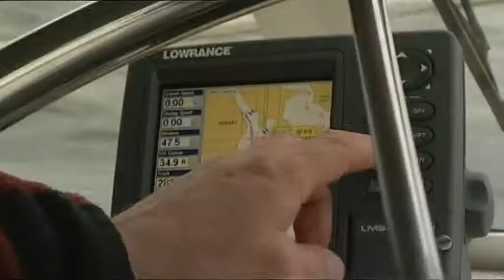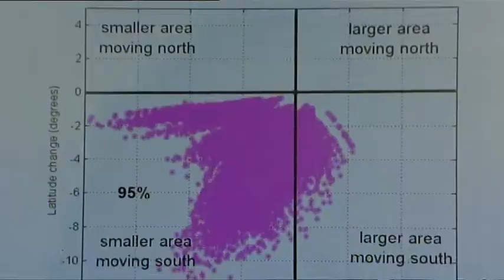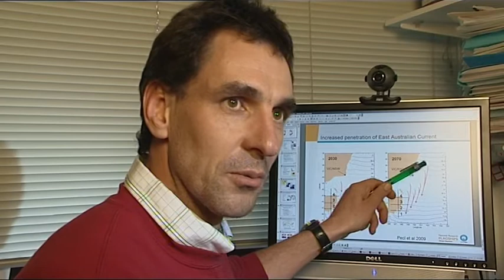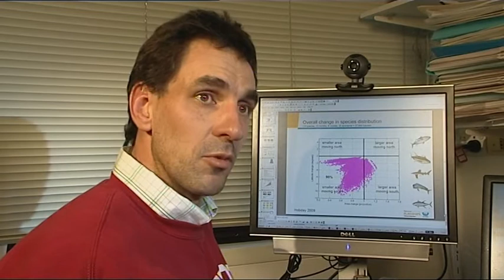Escape Fishing with ET, Measuring Marine Climate Change, Season 11 Episode 3 Clip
Escape Fishing with ET - Series 11 Clips
S11E03
Climate change is a hot topic for fishermen. Rising sea temperatures and sea levels, changing currents and acidity levels all have a huge impact on our oceans inhabitants. But scientists in Tasmania have discovered its not all bad news for our fisheries. Some fish species will actually thrive, while others will move further south. Giovanna Fasanelli investigates.